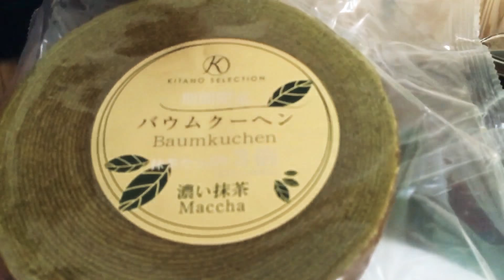濃い抹茶バウム（３倍）を食べてみた！【期間限定】